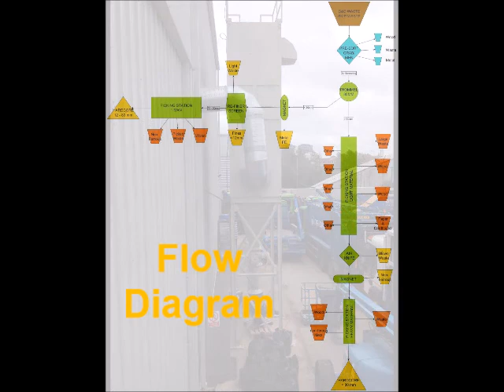Orion Screening Line